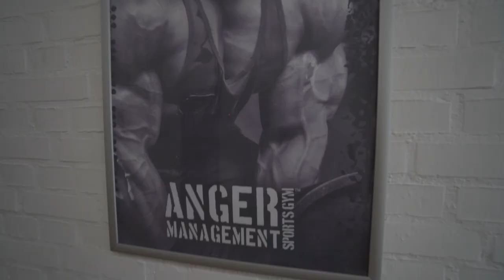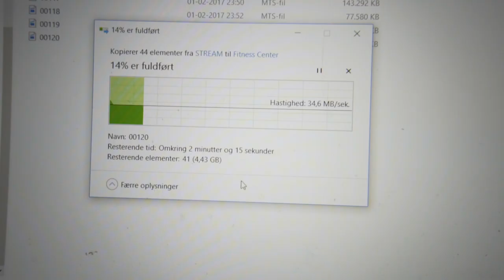VINDER RASMUS ZULU AWARDS?!